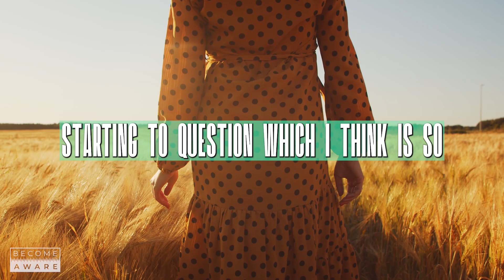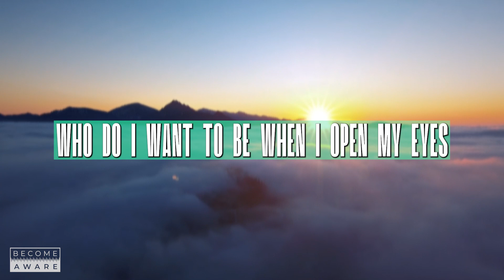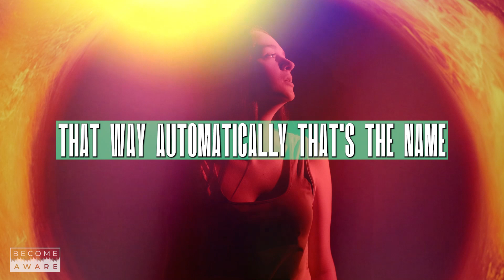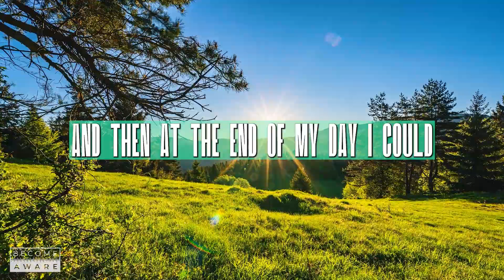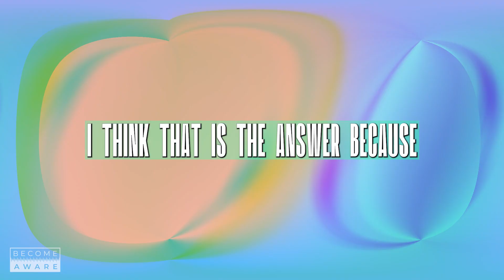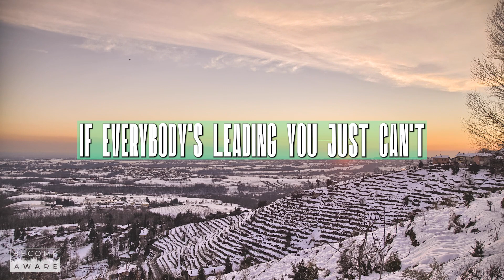How To Deal With Fear - Step by Step | Dr. Joe Dispenza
Are you living in fear? Are you paying attention to everything going on and knowing that there's something more than all that noise? Join me on this episode as Dr. Joe explains how to deal with fear and uncertainty.

💚 About Dr. Joe:

Dr. Joe holds a Bachelor of Science degree and a Doctor of Chiropractic. His post-graduate training includes the fields of neuroscience and neuroplasticity, quantitative electroencephalogram (QEEG) measurements, epigenetics, mind-body medicine, and brain/heart coherence. As a researcher, lecturer, author, and corporate consultant, his interest lies in demystifying the mystical so that people have all the tools within their reach to make measurable changes in their lives.

Dr. Joe works on being a living example of everything he teaches. He also appreciates good food and wine, communing with nature, and being around highly creative people.

💜 About Me & My Mission:

I am eternally grateful to Dr. Joe and his staff, he has changed my life like many others in this work.

I am committed to change and practicing his work daily, part of my daily practice is taking notes and making these videos in order to expand my awareness and understanding.

My mission is to motivate & inspire others through these videos, to show you that there’s another you on the other side that is more loving, and caring with unlimited potential!

🎞️Video footage used is licensed by Envato & Jumpstory.
🎵All music and sounds are licensed by Envato.